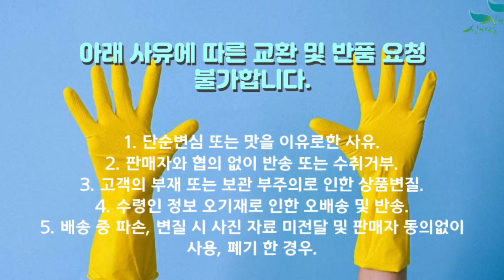[신바람 농산물 협력농가 판매상품 1533-5930][예약판매] 경북 아오리사과 2.5 / 4.5kg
[신바람 농산물 협력농가 판매상품 - [예약판매] 경북 아오리사과 2.5 / 4.5kg]

7월 15일 이후발송 상품이며 노지 아오리 사과 중 당도선별 최상품크기만 발송합니다.

[예약판매] 경북 아오리사과 2.5 / 4.5kg
아오리정품 2.5kg / 9~13과 내외 29,000원 무료배송
아오리정품 4.5kg / 18~23과 내외 39,000원 무료배송

1. 단순변심 또는 맛을 이유로한 사유
2. 판매자와 협의 없이 반송 또는 수취거부
3. 고객의 부재 또는 보관 부주의로 인한 상품변질
4. 수령인 정보 오기재로 인한 오배송 및 반송
5. 배송 중 파손, 변질 시 사진 자료 미전달 및 판매자 동의없이 사용, 폐기 한 경우